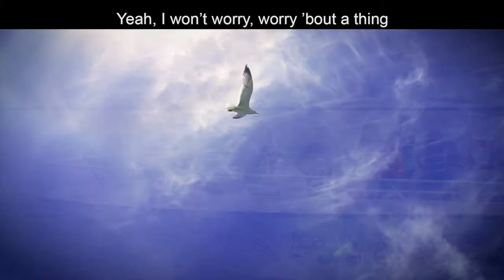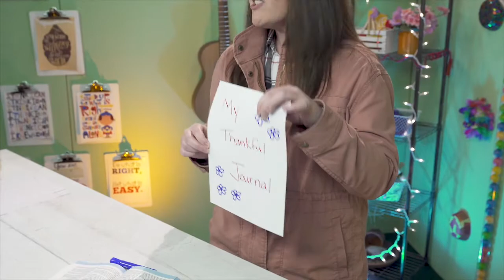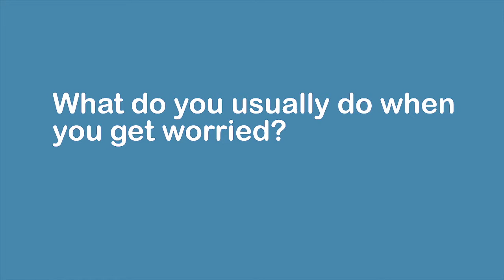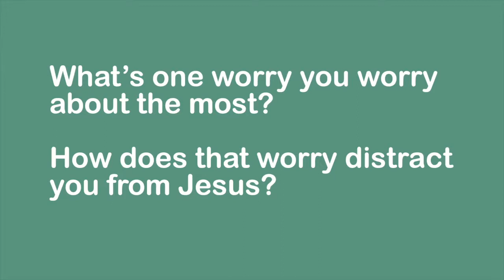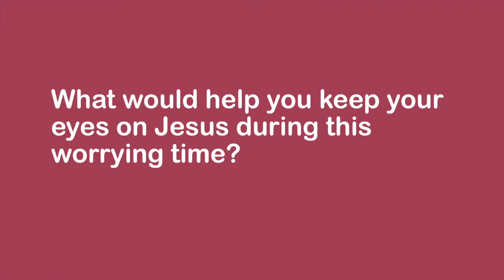Sunday Sunday Week 2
Watch episode 2 at 10:30AM on Sunday, Sept. 27!